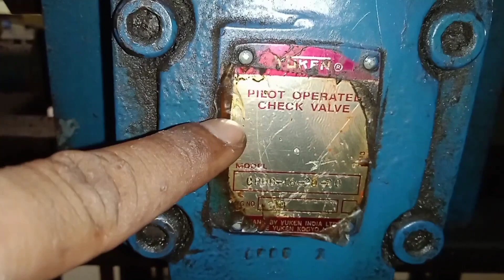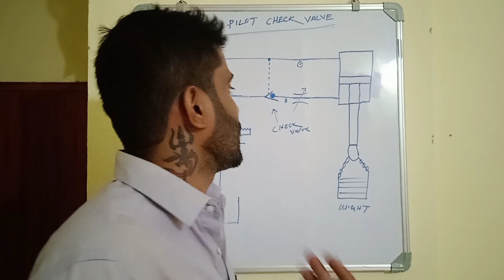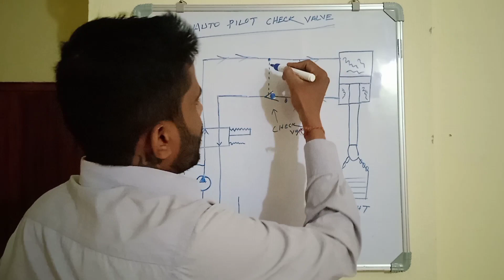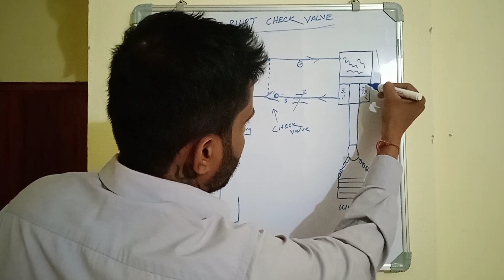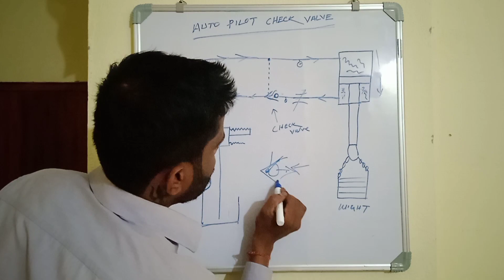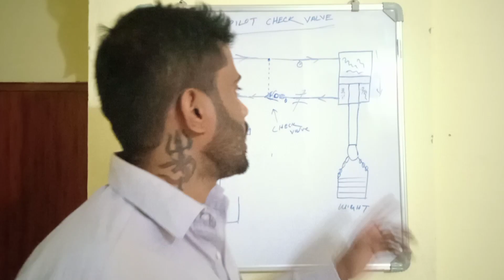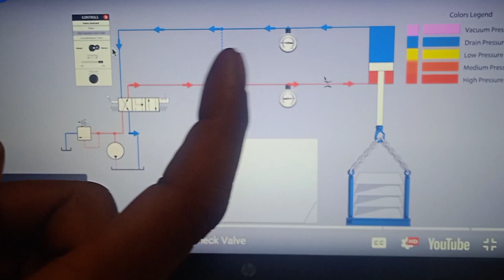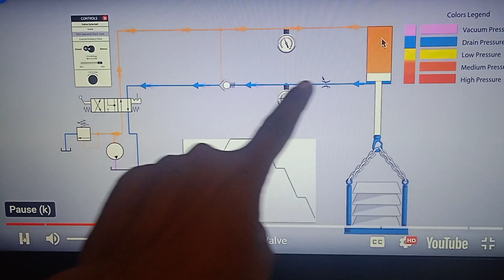Pilot operate check valve